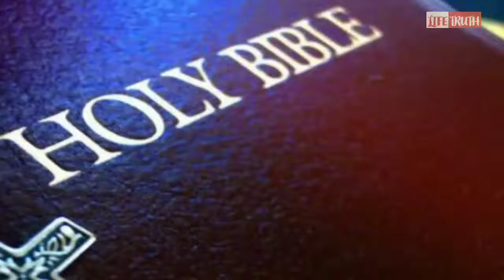September 17, 2022